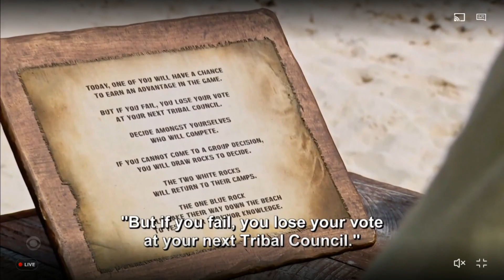Survivor 46 Wed. 03/27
Rewards and Immunity challenge together. Jem was sent home.Survivor 46 Wed. 03/27